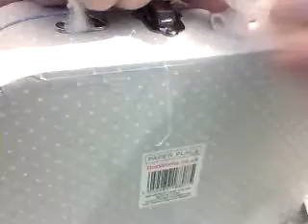Scrimpy's Lace Closet DT Project April - Altered Case - Handle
How I started altering the handle of the case